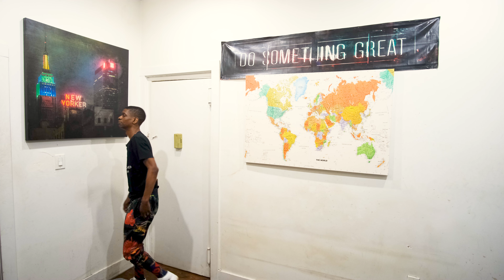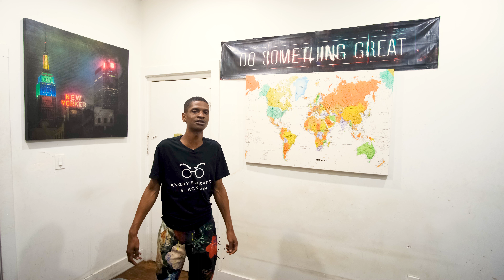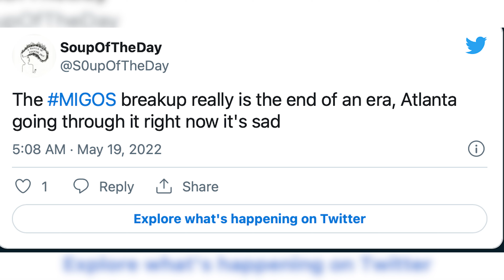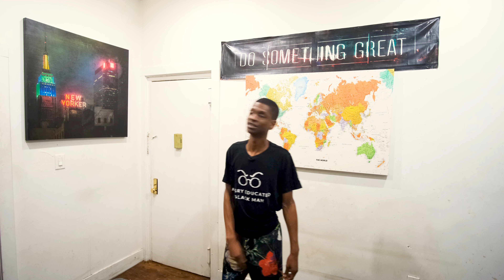Are the Migos Breaking up?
There are rumors that the Migos are breaking up and I’m heartbroken. They’ve been my fav group for a minute. Let’s hope the rumors are false.